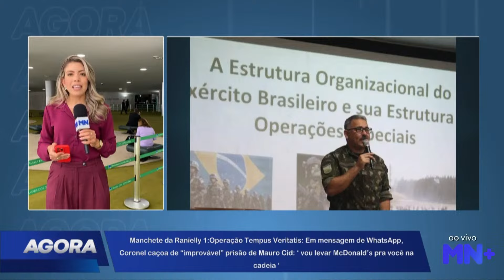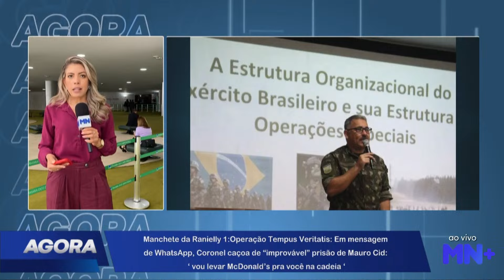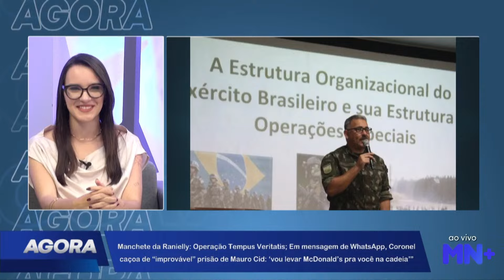Coronel caçoa de "improvável" prisão de Mauro Cid